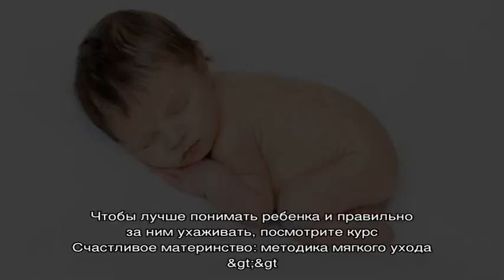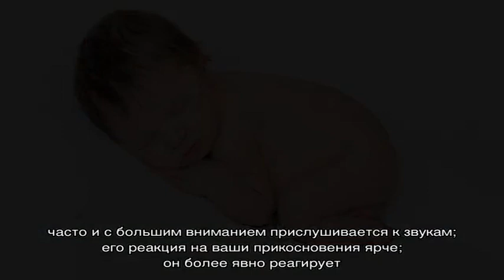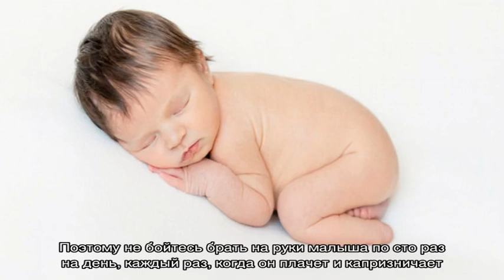Скачок роста у детей в 5 недель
Здравствуйте, мои дорогие мамочки. Сегодня я хочу поговорить с вами о первом важном этапе в развитии вашего малыша.

Скачок роста в 5 недель сопровождается изменениями в поведении вашего ребенка — он становится капризным, часто плачет без явной причины на это. Как правильно реагировать